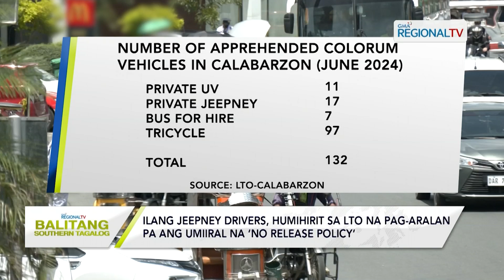Balitang Southern Tagalog:Ilang jeepney drivers, may hirit kaugnay ng umiiral na ‘No Release Policy'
Ilang jeepney drivers, humihirit sa LTO na pag-aralan pa ang umiiral na ‘No Release Policy;’ Bilang ng mga nahuling colorum na sasakyan sa CALABARZON, pumalo na sa 130 nitong Hunyo ayon sa LTO.